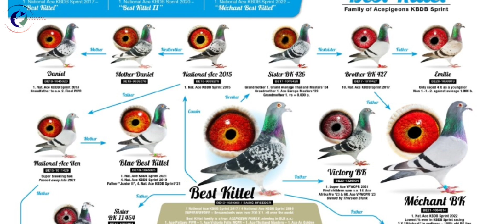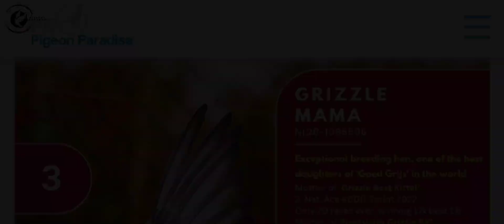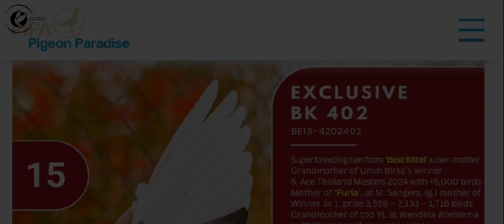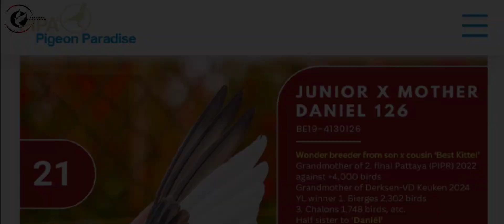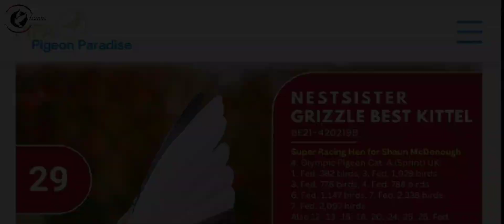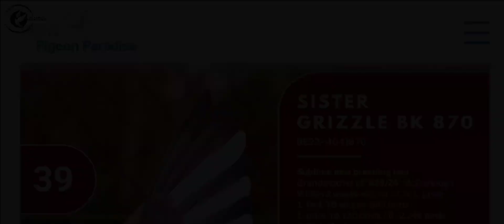Pipa Breeding The Foundation Of The Racing Pigeons Was Established With Top Bloodline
PIPA Breeding: Auction of All Pigeons (2022 & Older) + 2024 Youngsters

With the auction of all pigeons (2022 and older) from PIPA Breeding, a group of pigeons boasting impressive flying and breeding performances in both sprint and one loft races will be up for grabs.

The foundation of the colony was established with the Best Kittel family from Daniel & Mee-Hae Dehon-Demonseau. This family has dominated the national KBDB sprint ace pigeon competitions over the past decade, securing titles such as:

1. Nat. Ace Pigeon Speed KBDB 2015 (‘National Ace 2015’)
1. Nat. Ace Pigeon Speed KBDB 2017 (‘Best Kittel’)
1. Nat. Ace Pigeon Speed KBDB 2019 (‘Daniel’)
1. Nat. Ace Pigeon Speed KBDB 2020 (‘Best Kittel II’)
1. Nat. Ace Pigeon Speed KBDB 2021 (‘Blue Best Kittel’)
1. Nat. Ace Pigeon Speed KBDB 2022 (‘Méchant Best Kittel’)
2. Nat. Ace Pigeon Speed KBDB 2018 (‘Junior’)
2. Nat. Ace Pigeon Speed KBDB 2022 (‘Grizzle Best Kittel’)
3. Nat. Ace Pigeon Speed KBDB 2022 (‘Olympic BK 154’)
4. Nat. Ace Pigeon Speed KBDB 2016 (‘Best Kittel’)
4. Nat. Ace Pigeon Speed KBDB 2022 (‘Mister V’)
4. Nat. Ace Pigeon Speed KBDB 2021 (‘Junior II’)
5. Nat. Ace Pigeon Speed KBDB 2024 (‘Blue Princess’)
5. Nat. Ace Pigeon Speed KBDB 2023 (‘BK’s